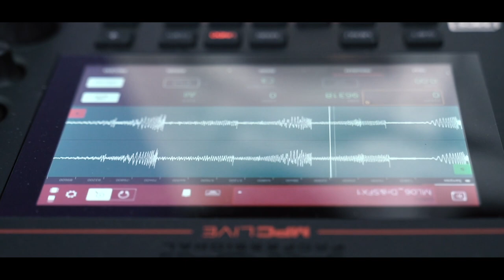What A Man Gotta Do - Jonas Brothers (Cover by Music Loop)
-THE VIDEO (映像)
Directed and Video by KII

-THE SONG (演奏)
Saxophone: 関 真哉 (Shinya Seki)

Piano: オオタジュンヤ (Junya Ota)

Guitar: 山本晃平 (Yamamoto Kouhei)

-LYRICS (歌詞)

What A Man Gotta Do

Caught My Heart About One..Two Times,
Don’t Need To Question The Reason I’m Yours, I’m Yours,
I’d Move The Earth Or Lose A Fight Just To See You Smile,
Cause You Got No Flaws..No Flaws..

I Am Not Tryna Be Your Part-Time Lover,
Sign Me Up For That Full Time..I’m Yours, All Yours..

So What A Man Gotta Do?
To Be Totally Locked Up By You,
What A Man Gotta Say?
What A Man Gotta Pray?
To Be Your Last Goodnight And Your First Good Day..

What A Man Gotta Prove?

You Ain’t Tryna Be Wasting Time,
On Stupid People In Cheap Lines..I’m Sure..I’m Sure,
So I’d Give A Million Dollars Just For You To Grab Me By The Collar,
And I’ll Come Build Us..Build Us..

Sign Me Up For That Full Time,

Ooh..Ooh..Ooh..Ooh..Ooh..Ooh..Ooh..Ooh..Ooh
Ooh..Ooh..Ooh..Ooh..Ooh..Ooh..Ooh..Ooh..Ooh

Tell Me What A Man Gotta Do
So What A Man Gotta Do?..What A Man Gotta Do?..
What A Man Gotta Do?..What A Man Gotta Do, Yeah?..
To Be Totally Locked Up By You..Totally Locked Up By You..
What A Man Gotta Say?..Man Gotta Say?..
What A Man Gotta Pray?..What A Man Gotta Pray?..

What A Man Gotta Do?..Hey, Baby..
What A Man Gotta Prove?..What A Man Gotta Prove?